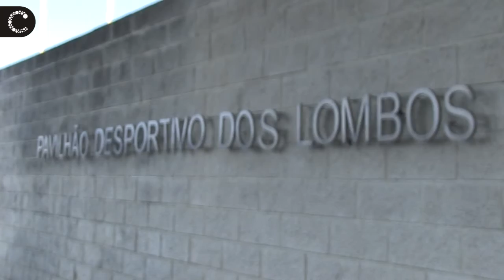Inauguração Campos de Padel/Basquetebol | CRC Lombos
Carcavelos tem, agora, um novo espaço para a prática de desporto. No dia 28 de novembro foram inaugurados os Campos de Padel e o Campo de Basquetebol no Centro Recreativo e Cultural da Quinta dos Lombos.

Câmara Municipal de Cascais | 2015